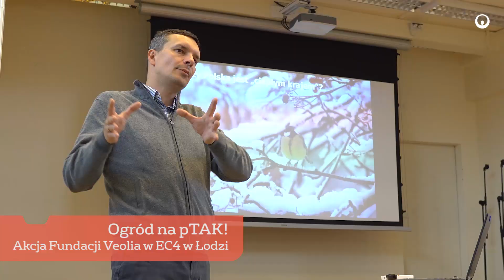Wolontariat na rzecz bioróżnorodności na terenie EC4 w Łodzi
W ramach wolontariatu pracowniczego na rzecz bioróżnorodności założyliśmy na terenie EC4 w Łodzi “Ogród na pTAK!”
Ptaki są jednym ze wskaźników różnorodności biologicznej miast. Zmiany ich liczebności i występowania informują nas o stanie środowiska przyrodniczego. Dlatego, wspólnie z ornitologami ze Stowarzyszenia Ptaki Polskie rozpoczęliśmy prace nad stworzeniem ptasiej ostoi na terenie łódzkiej elektrociepłowni.

W gronie 35 wolontariuszy, w ciągu zaledwie kilku godzin,  posadziliśmy ponad 100 owocodajnych drzew i krzewów oraz zbudowaliśmy 25 karmników, które pomogą miejskim ptakom przetrwać nadchodzącą zimę. Dziękujemy pracownikom Veolia CUW oraz Veolia Łódź za zaangażowanie i pomoc w tworzeniu miejsca, które za kilka lat ma szansę stać się prawdziwą ostoją miejskiej bioróżnorodności.